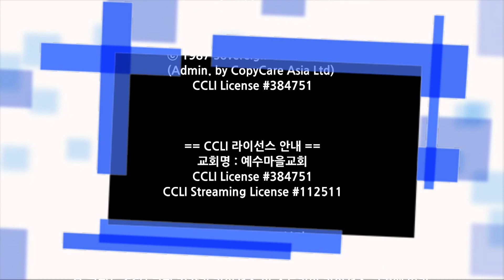201004 주일2부예배찬양 - 힐링보이스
2020/10/04 주일2부예배 찬양

힐링보이스 (Healing Voice)

Vocal 송영훈, 장성혜, 염경, 오주심, 백영민

*Instrument
Keyboard 김방선, 박세희
Bass 남중건
E.Guitar 양소리
Drums 황동환

*Live Operations
Light 강윤빈
Sound 최윤탁
Broadcast 김성봉
Prompter 강선구

"내 삶의 이유라", 이권희
@ 2005 Lee Gweon Hee Music.
(Admin. by Himusic.)

"예수 피를 힘입어", 양재훈
ⓒ 2009 Anointing Music

"죄에서 자유를 얻게 함은", Lewis E. Jones
ⓒ Public Domain

"유월절 어린양의 피로" Martin Nystrom

"고개 들어", Steve Fry
ⓒ 1974 Birdwing Music
(Admin by CopyCare Asia Ltd)
Universal Music - Brentwood Benson Publishing

"주의 아름다움은 말로다", Mark Altrogge
ⓒ 1987 Sovereign Grace Praise